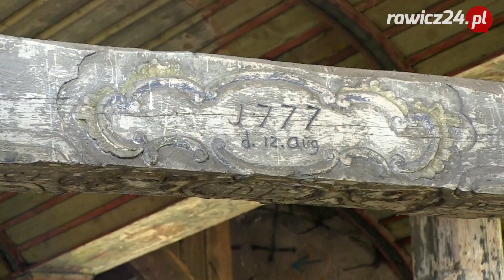Konserwator nie pozwala przenieść zabytkowego kościółka